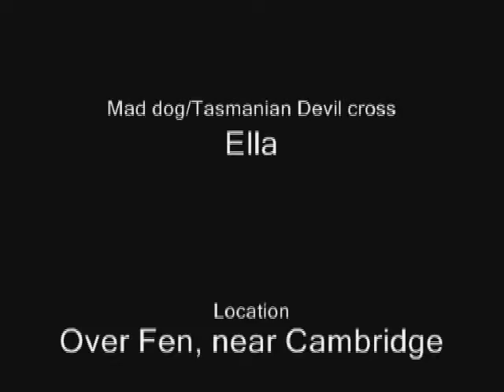Winter walk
On one of the coldest days of the year so far, my wife and I decided to go for a walk with our part-dog part *Tasmanian Devil crossbreed in one of the most wind swept, least covered parts of Cambridgeshire.

*(Not actually part Tasmanian Devil but certainly behaves like one!)